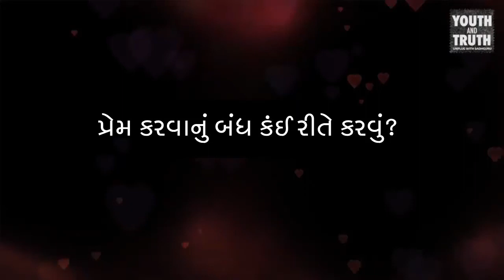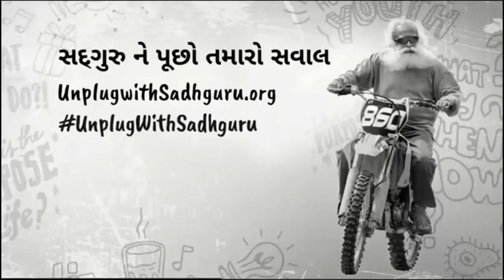પ્રેમ કરવાનું કઈ રીતે છોડવું? | How to UnLove? Sadhguru on Heartbreaks | Sadhguru Gujarati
પ્રેમ અને હાર્ટબ્રેક! સદગુરુ વિદ્યાર્થીઓના સમૂહ સાથે આ રસપ્રદ વાતચીતમાં પ્રેમ પ્રસંગના મિકેનિક્સને ઉકેલી નાખે છે. સદગુરુ માનવ લાગણીઓ અને જીવનને કંઈ રીતે સંભાળવું તેની સમજ આપે છે.